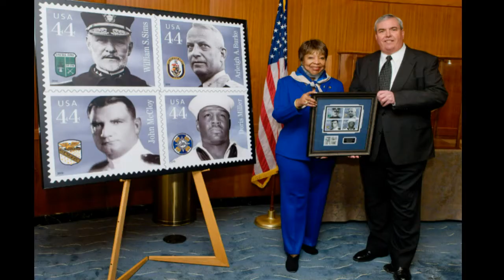2012 Memorial Day Message from Congresswoman Johnson